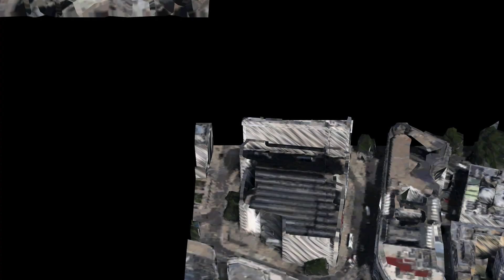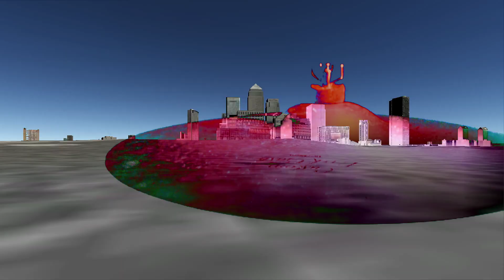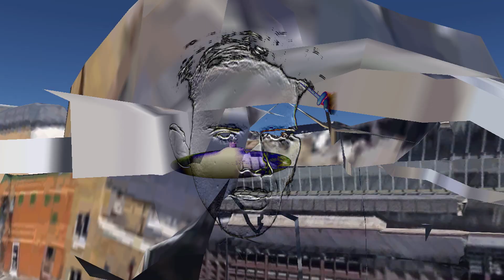Fiction - Lonely Planet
Lonely Planet is taken from Fiction's forthcoming EP, 'In Real Life'

Video by Mike Barrett
Shot on location on Google Earth

LYRICS:

floating on a jet stream
looking down below
people move neatly
through the streets i've grown
the towers look excited
they're set to expand
i've got plans for everyone
now i'm set to land

somewhere there's a lonely planet
where the sun goes down
but i'm somewhere else
i'm somewhere
aliens grab hold of my hands
but my head's up here
i'm somewhere else
i'm somewhere else
somewhere else
i'm somewhere

watch me put a swimming pool
on every floor
and build myself a friend
with a diving board
we're splashing in the water
we're making waves
we've got plans for everyone
oh what a day

i'm somewhere
i'm somewhere else
i'm somewhere else

if i could build some love
simply
dreams don't make enough for me
somewhere near here
somewhere near here